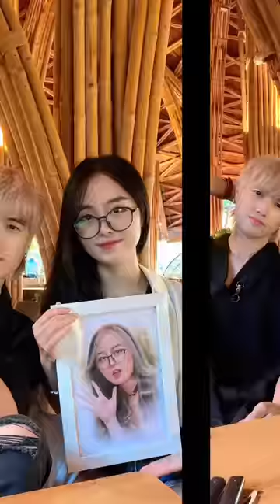Vẽ tranh cho người đẹp Phần 1.